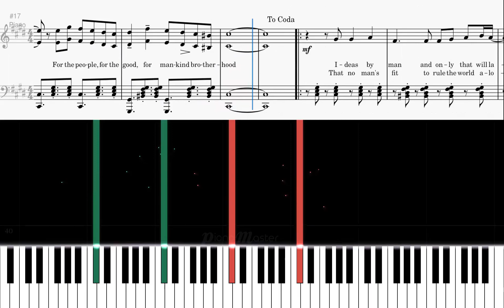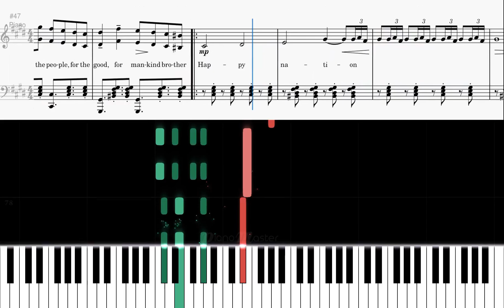Ace of Base - HAPPY NATION | FREE PIANO SHEETS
Learn how to play Happy Nation by Ace of Base (@AceOfBase ) on piano with this midi/synthesia/sheets tutorial. Also check out the free sheets on my website below to learn it at your own pace.

🎹 TIMESTAMPS
0:00 Intro
0:32 Chorus - Happy nation...
0:57 Verse - Ideas by man...
1:17 Chorus - Happy nation...
1:42 Bridge
2:02 Bridge 2 - Tell 'em we've gone too far
2:32 Chorus - Happy nation...
2:52 Outro